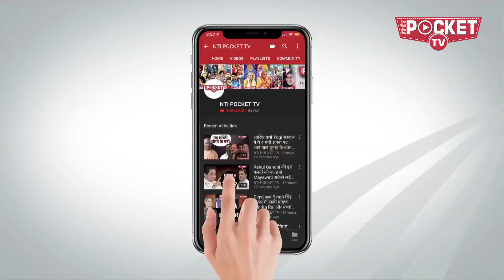कर्जमाफी पर उठे सवाल | सुरक्षाबलों को मिली बड़ी कामयाबी | बड़ी ख़बरें 15 Dec 2018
1. कर्जमाफी पर उठे सवाल
कर्जमाफी को लेकर राजनीति शुरू...किसानों की कर्ज माफी को लेकर आरबीआई के पूर्व गवर्नर रघुराम राजन बड़ा बयान...किसानों की कर्जमाफी हुई तो राजस्‍व को होगा नुकसान
2. सुरक्षाबलों को मिली बड़ी कामयाबी
जम्मू-कश्मीर के पुलवामा में सुरक्षाबलों को मिली बड़ी कामयाबी...मुठभेड़ में हिज्बुल का मोस्ट वॉन्टेड जहूर ठोकर ढेर, 3 आतंकी मारे गए...सर्च ऑपरेशन जारी
3. राफेल पर रार जारी
सुप्रीम कोर्ट के फैसले के बाद भी नहीं थमा राफेल विवाद...SC में सरकार के बयान पर मल्लिकार्जुन खड़गे ने कहा. CAG को तलब करेगी पीएसी... कांग्रेस का CAG रिपोर्ट को लेकर सरकार पर निशाना
4.अशोक गहलोत सीएम,पायलट डिप्टी सीएम
राजस्थान में टूटा सचिन पायलट का सीएम बनने का सपना. अशोक गहलोत को मिली राजस्थान की कमान...सचिन पायलट चुने गए डिप्टी सीएम. राहुल ने कहा...ये नेतृत्व पार्टी को आगे बढ़ाएगा जनता की इच्छाओं को करेगा पूरा
5. सुरक्षा को खतरा?
पाक उच्चायोग से गायब हुए 23 सिख यात्रियों के पासपोर्ट पासपोर्ट खोने से पैदा हुआ गंभीर सुरक्षा खतरा...सभी को रद्द करने की तैयारी में विदेश मंत्रालय...पासपोर्ट खोने की शिकायत करने वाले ये सभी 23 यात्री भी उन 3800 यात्रियों में शामिल थे, जिन्हें पाकिस्तान की ओर से वीजा जारी किया गया है